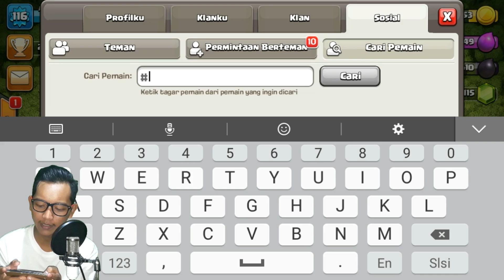Lucu-lucuan di coc . serangan war tergokil😂 | akun unik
serangan war lucu.
Yoi yoi yoi men .
Andi alviansyah .
Kalau video ini
Kurang lucu
Kalian pura-pura
Bilang lucu aja ya :-D
semoga kalian semua bisa terhibur dengan video-video yg aku buat